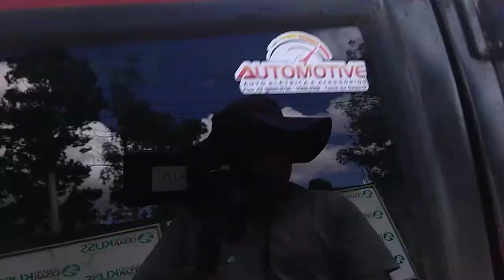125015 - FIAT / UNO MILLE WAY ECON 11/12